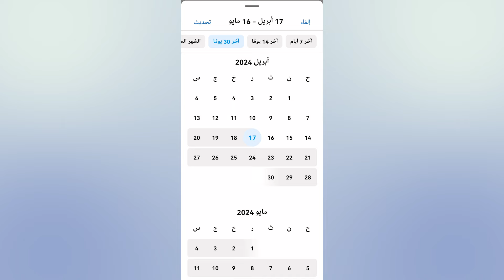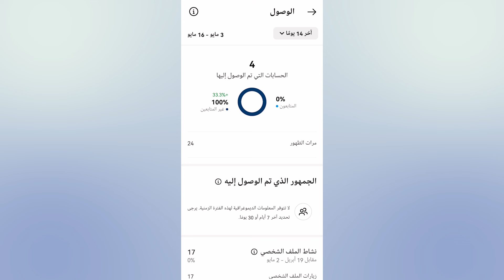كيف تعرف من زار بروفايلك على الانستقرام بدون تطبيقات | معرفة من زار بروفايلك على الانستقرام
اليكم طريقة معرفة من زار بروفايلك على الانستقرام بدون برامج 2024

لمتابعتي على مواقع التواصل الإجتماعي!